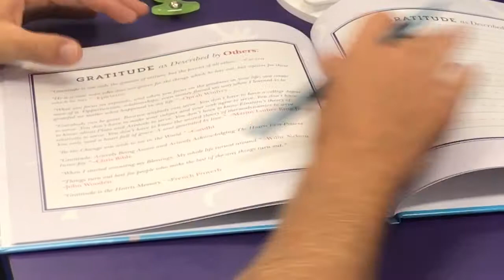Gratitude ~ You've gotta give it away to keep it.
Surf & Shop PeanutDude.com today!